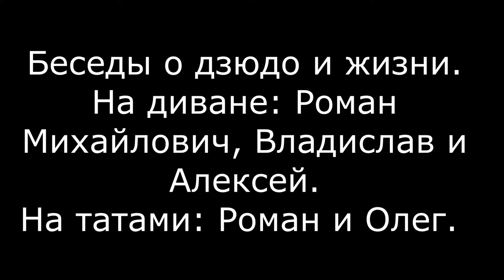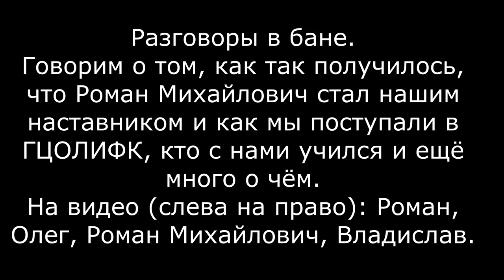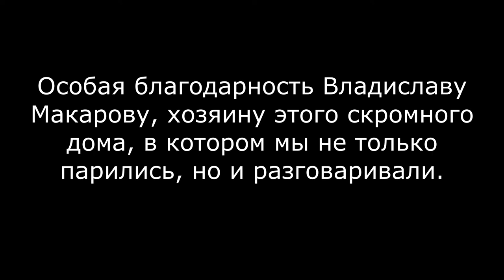ГЦОЛИФК, НАБОР 1991 ГОДА, 30 ЛЕТ СПУСТЯ | КУРС ДМИТРИЕВА РОМАНА МИХАЙЛОВИЧА | ГРУППА ДЗЮДО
30 лет спустя. Мы встретились с наши руководителем группы дзюдо ГЦОЛИФК, Дмитриевым Романом Михайловичем.
В 1991 году мы поступили в Государственный центральный ордена Ленина институт физической культуры в первый набор к нашему наставнику Роману Михайловичу Дмитриеву.
Нас было 25 человек, это был самый большой набор на курс дзюдо за всю историю преподавания Романа Михайловича.
Сегодня мы вспоминаем о тех годах, с улыбкой и говорим о дзюдо и жизни.